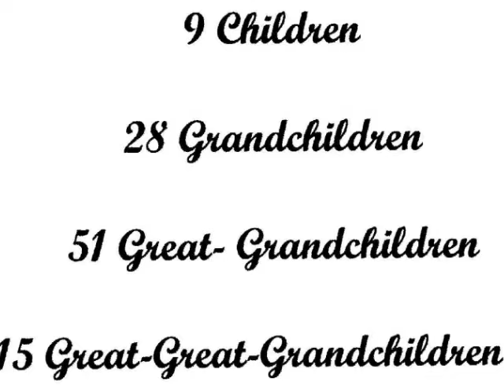Home For The Holidays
The video Gwen made several years ago, for the McIntyre Christmas party. Enjoy, and Merry Christmas.